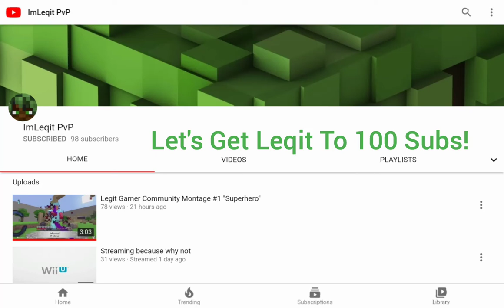Shoutout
Sub 2 him or clown